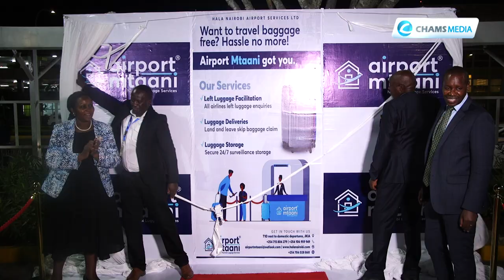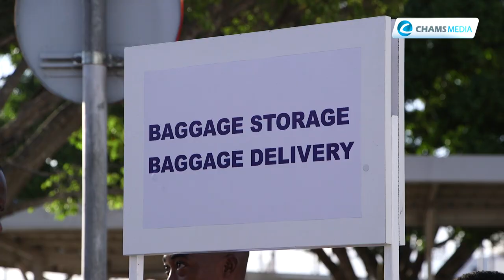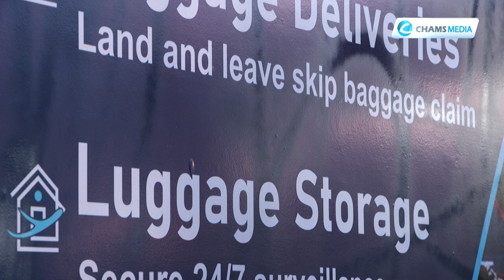Airport Mtaani: Travellers using JKIA to Enjoy Land-and-Leave Luggage Services